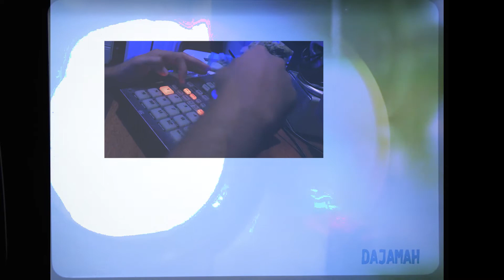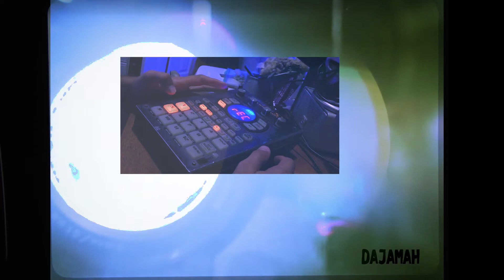Farewell Summer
playing around with the sp